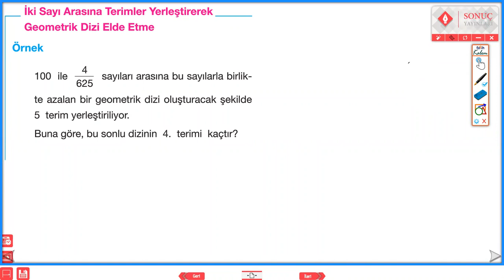İKİ SAYI ARASINA TERİMLER YERLEŞTİREREK GEOMETRİK DİZİ ELDE ETME SONUÇ YAYINLARI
GEOMETRİK DİZİLER KONU ANLATIMI VE SORU ÇÖZÜMÜ aritmetikdizi geometrikdizi diziler aytmatematik yksmatematik #